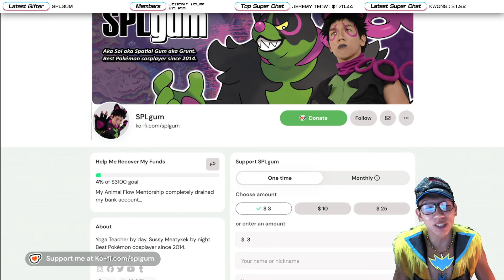[Pokemon Masters EX] DATAMINE IN A NUTSHELL (November 2024 Events)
A much shorter version of my long Datamine Discussion streams. Part 2 features all upcoming events.